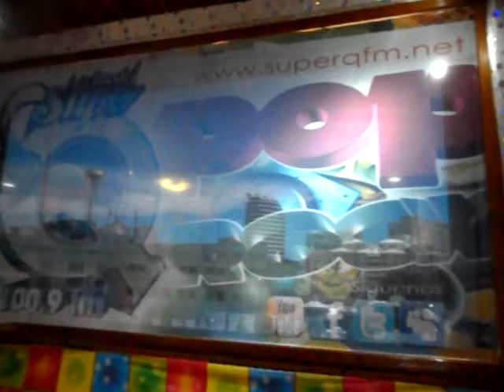Entrevista De Dj Novastar En DParranda Radio Show Por Super Q 100.9 FM